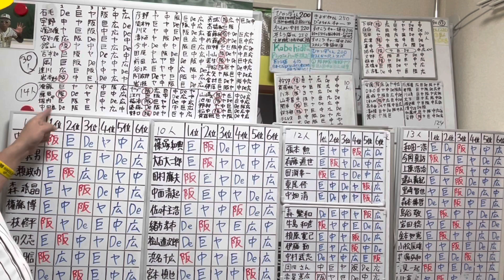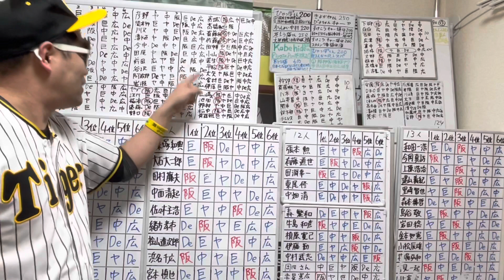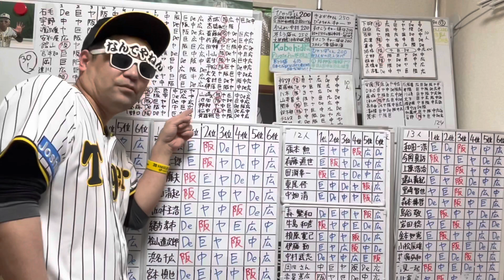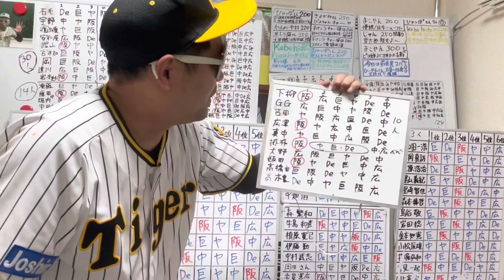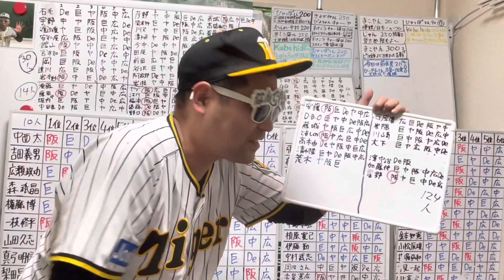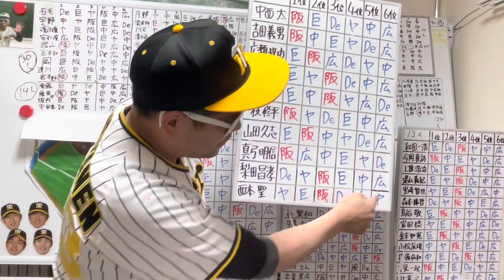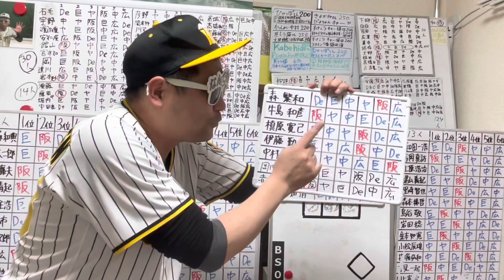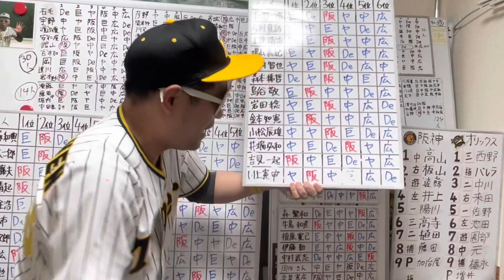【プロ野球】野球評論家122名の順位予想全て教えます⚾️プロ野球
動画では124名と言ってましたが、122名の著名な元プロ野球選手の評論家さんのセリーグ順位予想を読み上げました！
細かく詳細を知りたい方はこちらのライブ💁‍♂️